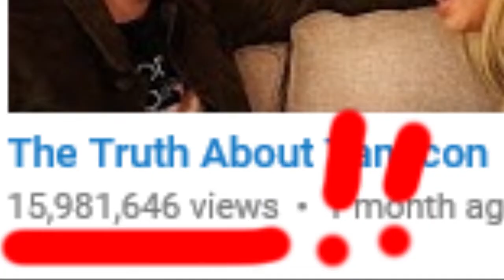The Real Real REAL TRUTH about TanaCon